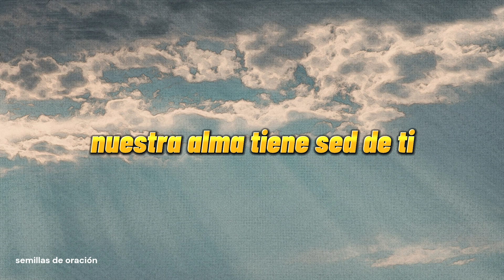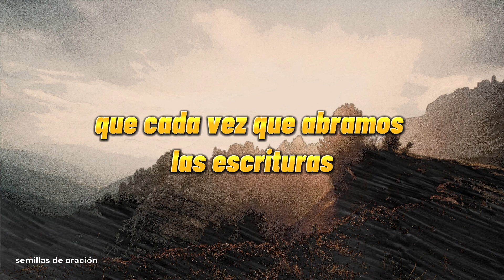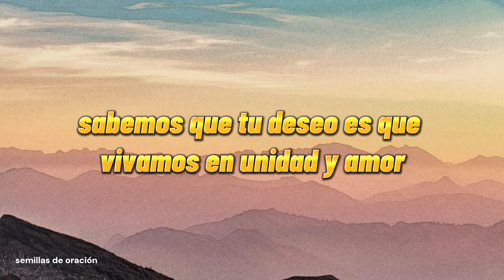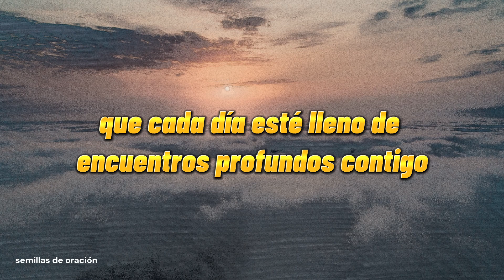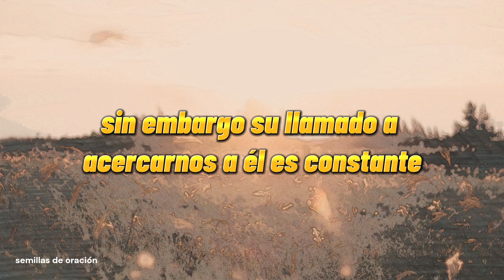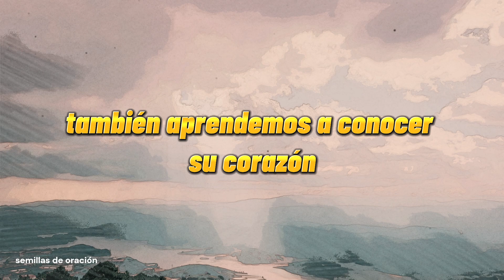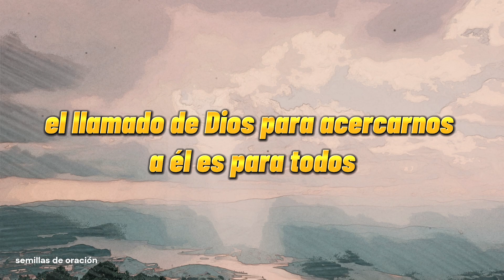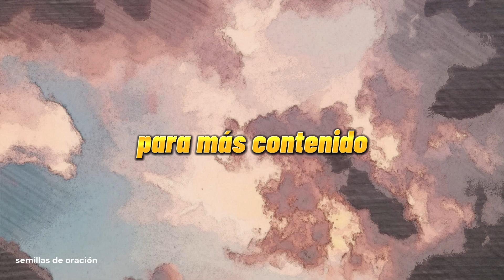Oración de la mañana del día de hoy 25 de julio de 2023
Oración de día, devocional y versículo del día.

oración
oración de la sangre de cristo
oración del justo juez
oración de la noche para dormir en paz
oración de sellamiento con la sangre de cristo
oración del desespero y dominio fuerte
oración de la sangre de cristo para protección
oración de agradecimiento a Dios
oración de gracias
oración para dormir
julio
2023
versículo del día
devocional